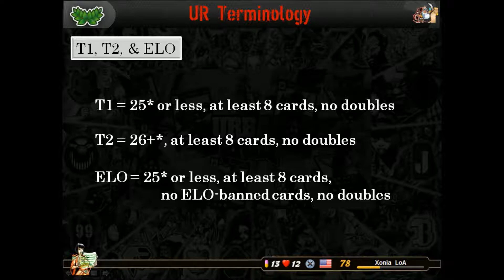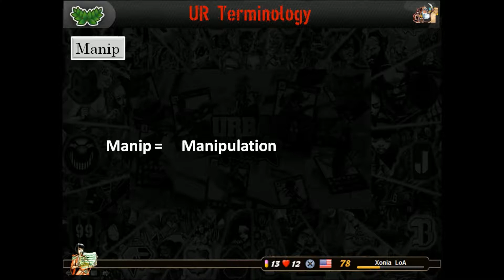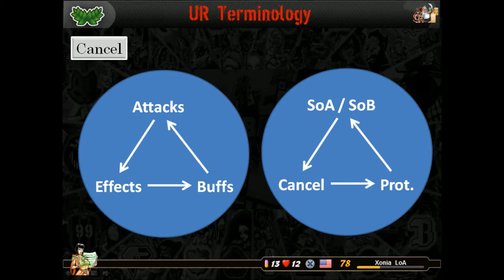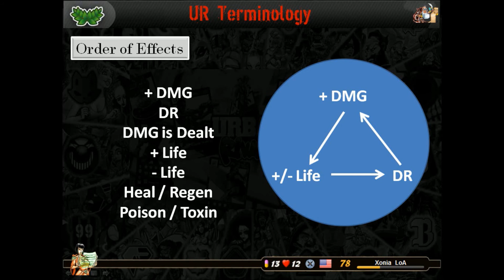Urban Rivals Beginner Vids: Terms & Abilities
This video covers basic terms and abilities in UR. We'd love to help. ^_^ Oh, and that's my daughter in the background -- sorry if it's distracting, but there's no other choice when you only have 2 hours on the weekend of solitude. =P

- Urban Rivals / Boostr own the copyrights to all the card images and game footage.

- Thumbnail (& Various Titles) Font = XXII Army (Dirty)

- Special thanks to Urban Rivals, Boostr, and all the Mods, Admins, Event Team members, Operators, and the Forum Operator. UR wouldn't be here without them.